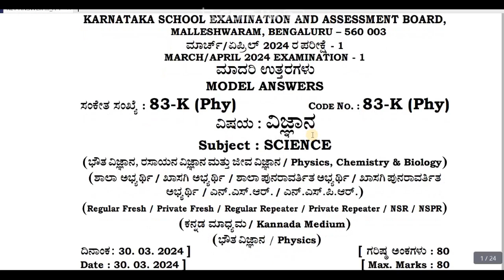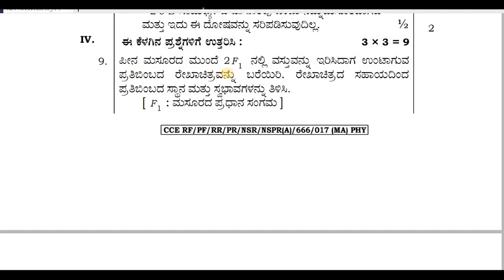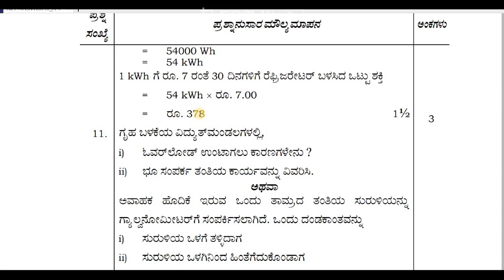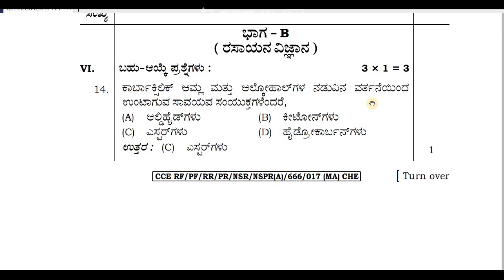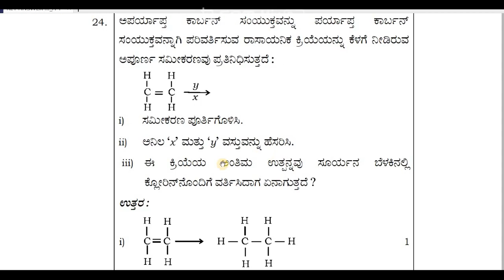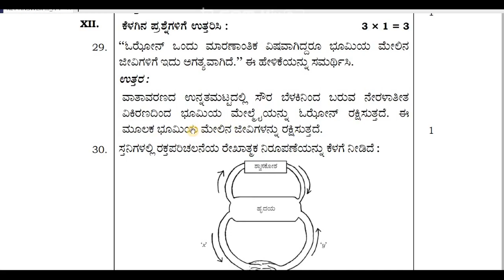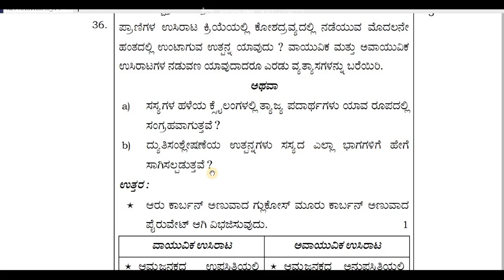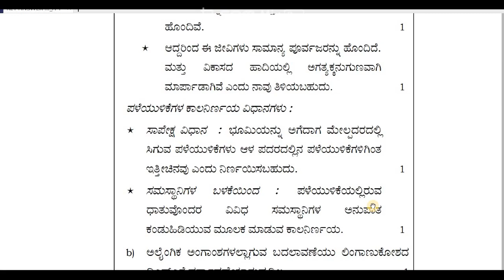KSEAB SSLC Science Exam 2024 key answer ಹತ್ತನೇ ತರಗತಿ ವಿಜ್ಞಾನ ಪರೀಕ್ಷೆಯ ಉತ್ತರಗಳು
MODEL QUESTION PAPER ವಿಜ್ಞಾನ ಮಾದರಿ ಪ್ರಶ್ನೆ ಪತ್ರಿಕೆ  SCIENCE  CLASS 10